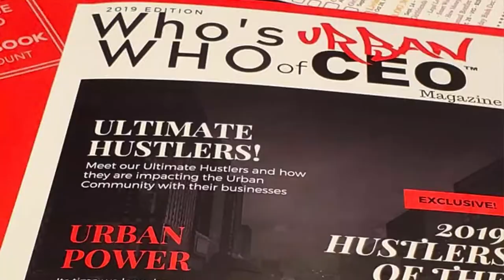How to turn your Hobby into a Business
What another wonderful show!

On this show we have Urban CEO Ambassadors discuss turning your business into a hobby!

We had Ambassadors Zainab Carter of A+ Stars Cleaning as well as Rhonda R. Hudgins with  Metro Brag Bags and Taurea Vision Avant with Book Profits Club

Owner of @A+ A+ StarZ Cleaning residential and commercial cleaning for Atanta, GA and surrounding areas. Co-author of You Have No Idea (Book Collaboration) and an Inspirationalist

Book Profits Club where we teach business owners how to write books to grow their business.